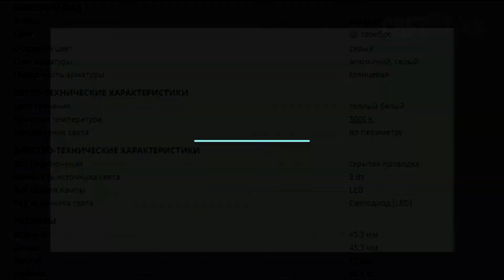Квадратный светодиодный светильник для лестницы Integrator Stairs Light IT-754-Alum